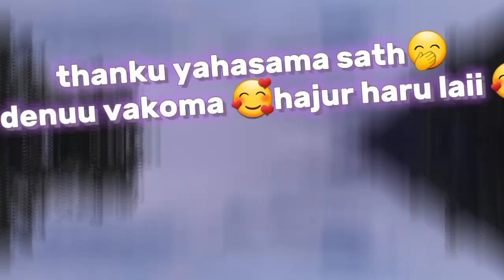Have a safe journey uncle//Kathmandu 😊 to Japan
uncle ko yatra safal hosa🥰🥰🥰🥰🥰🥰😘😘😘😘🤗🤗🤗🤗😙😙☺😙😚😔✈✈🛩🛬